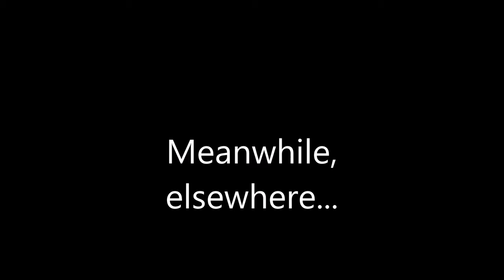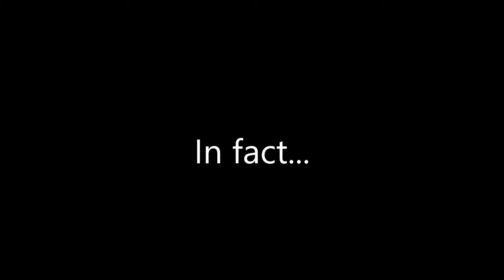Disney Pixar Cars comic Surprise trial remake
Hello everybody & here is my new Cars comic remake of Surprise trial.
Credit of original audio at 2:06-2:07 goes to @athanpaulalconcel8449.